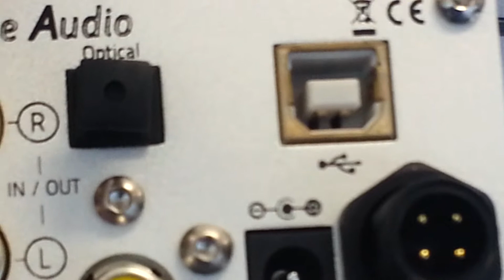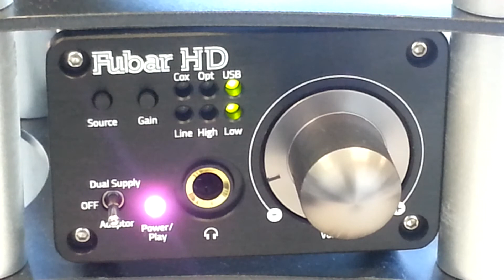What is a DAC?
What is a DAC and why do you need one? Also - some tips on getting the best audio from your computer and digital music players.

If you want to know more about the FUBAR DAC